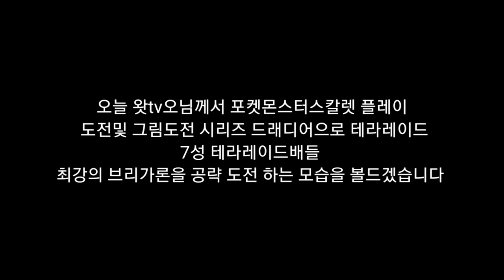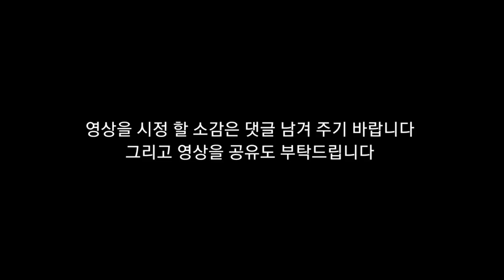뇌병변유튜버가포켓몬스터스칼렛 바이올렛 플레이 도전및 그림도전 시리즈 드래디어으로 테라레이드7성 테라레이드배들 최강의 브리가론을 공략